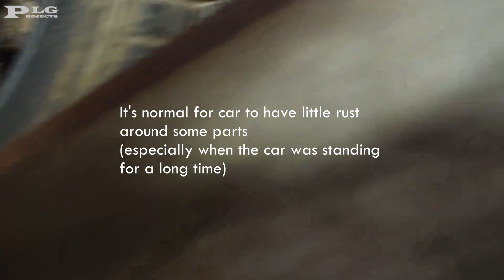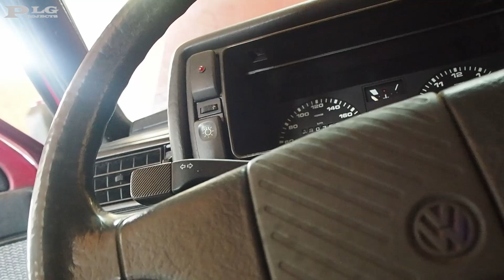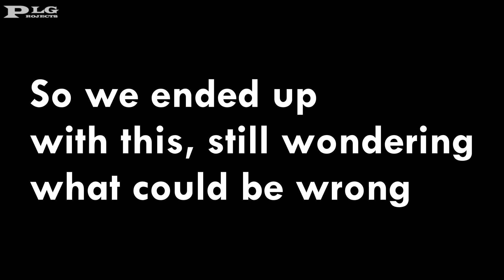Still problems with fuel.........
Yeap, golf is still not running, but the work is moving forward little by little.